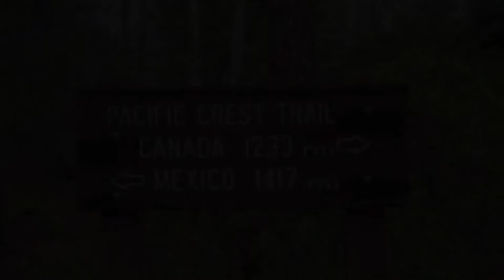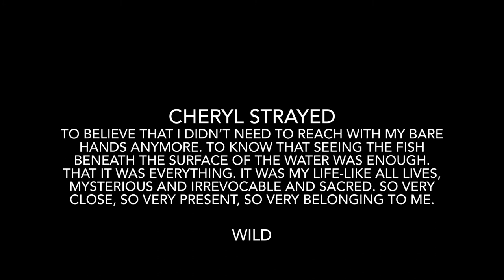English version of the video for the Literary adaptation exam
I take under analysis the Cheryl Strayed’s book “Wild: lost and found on the Pacific Crest Trail” and its film adaptation